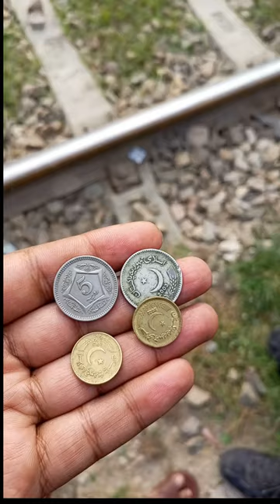🚂🚂🚂 Train Vs Coins 🚝🚝🚝